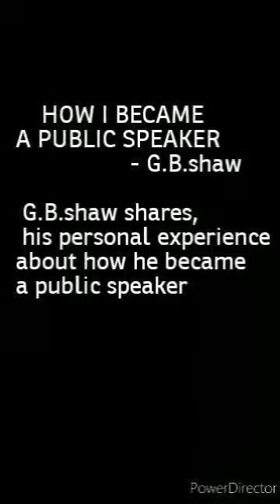How i became a public speaker summary in tamil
Tamil explanation